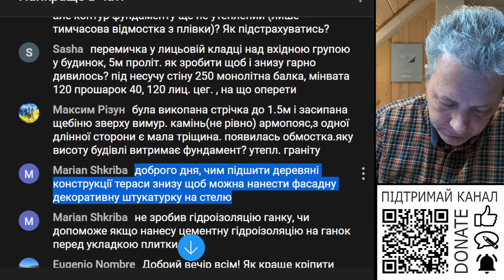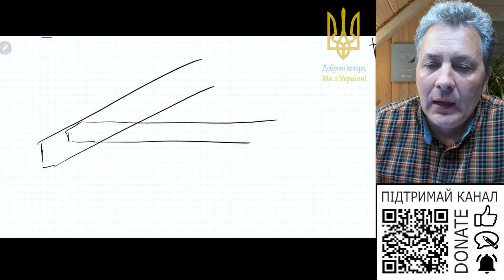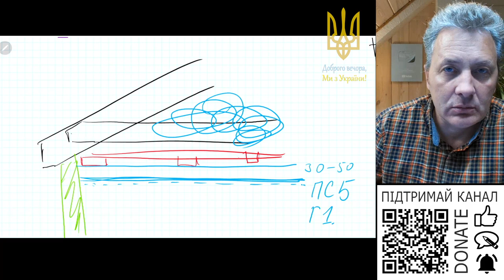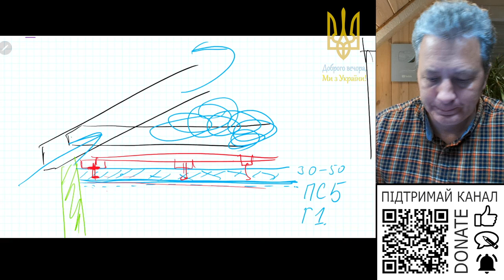Чим підшити дерев'яні конструкції тераси під декоративну штукатурку на стелі